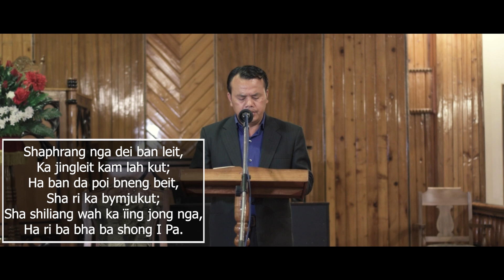(17/10/21) Balang Presbyterian Nongthymmai / Online Worship /NEICC Day of Prayer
Ngi pdiang sngewbha ia phi sha kane ka program "Shipor Bad L'U Nongpynim" Online Worship Service jong ka Balang Presbyterian Nongthymmai.

I Nongkren ha kane ka program i dei i Rev. N. B. Diengdoh

To U Blei Un Kyrkhu Iaphi.